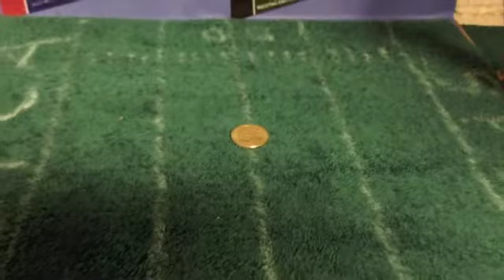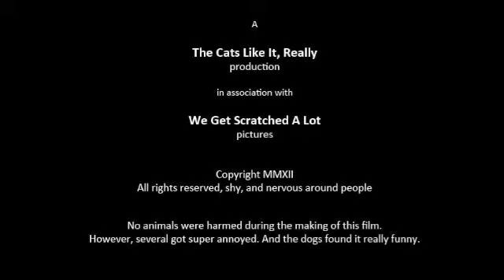Supurrrr Bowl I at the SPCA of Westchester Dome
Bring home a new teammate!